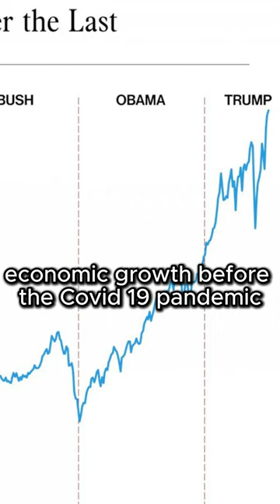10 Positive Acts By Donald Trump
10 positive Acts by Donald Trump while in office as the Potus.